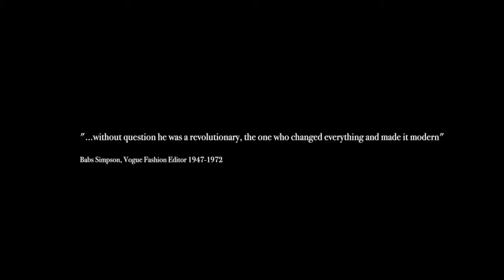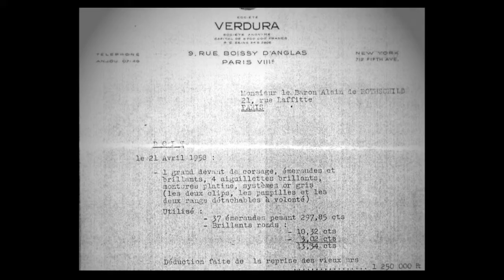Verdura Brooch available at Hancocks London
1958 Verdura emerald and diamond devant-de-corsage brooch available at Hancocks, London. This was created by Fulco di Verdura for his friend Baron Alain de Rothschild who gave it to his wife Mary in 1958.  The devant de corsage is designed as two flower heads, each with polished emerald bead petals surmounted by a single diamond surrounding a round brilliant-cut diamond cluster centre.  The two flowers are linked by a double row of emerald beads interspersed with bezel set diamonds in platinum forming a swag and tassels which finish in four conical spiralled diamond drops.  The flower heads are detachable, making this a very versatile and wearable piece.